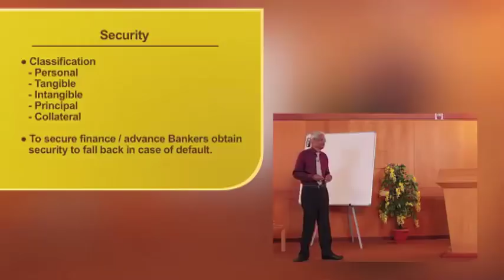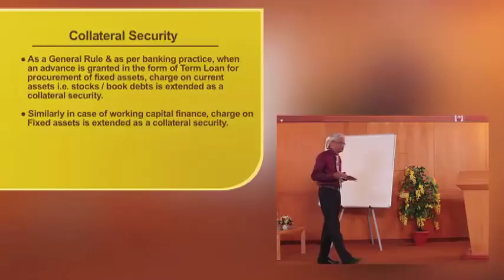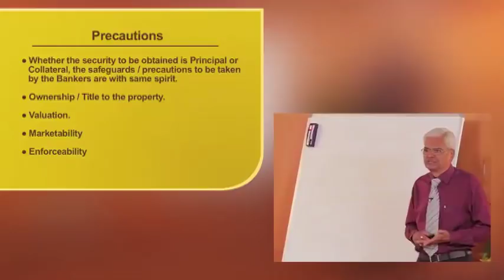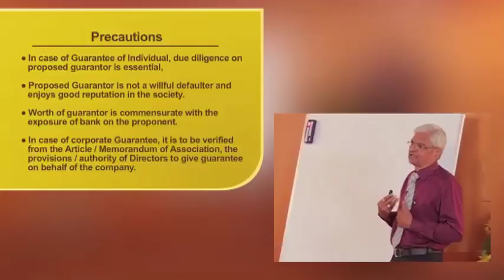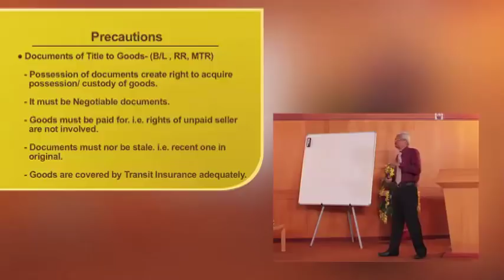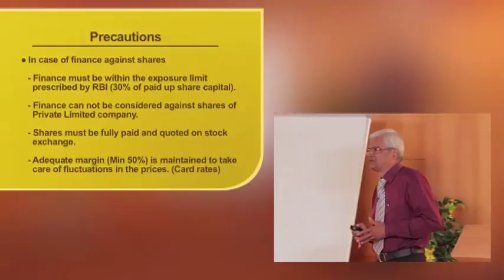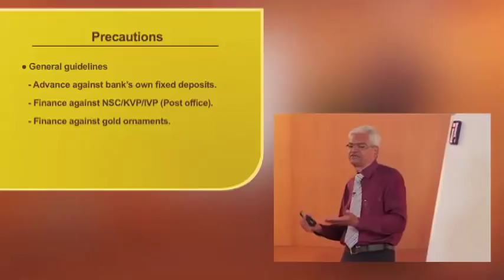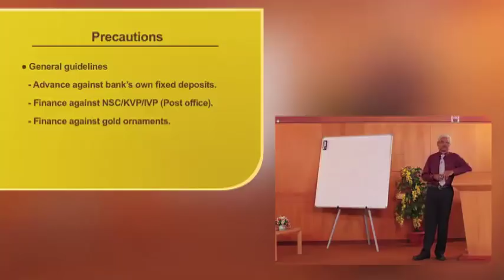Module B - Functions of Banks - Topic 26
Topic 26 - Types of Collaterals and their Characteristics